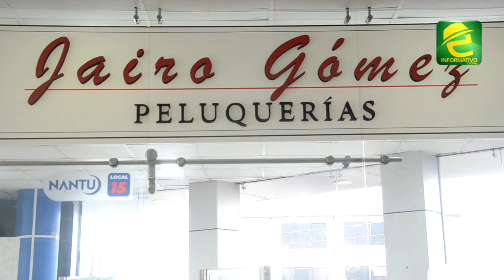La Barca Restaurant presenta una oferta de exquisitos mariscos en Macas en Nantu Plaza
INTERESANTE: Macas, en Nantu Plaza se realizará la inauguración de la "Barca Restaurant", un lugar especializado en mariscos, éste sábado 01 de mayo

Desde éste sábado a partir de las 09h00, la ciudadanía podrá disfrutar de deliciosos platillos, además tendrán exquisitas sorpresas.
Complementariamente se desarrollará la reapertura de Jairo Gómez Peluquerías.

Dirección: 29 de Mayo y Kiruba a pocos pasos de la Gobernación